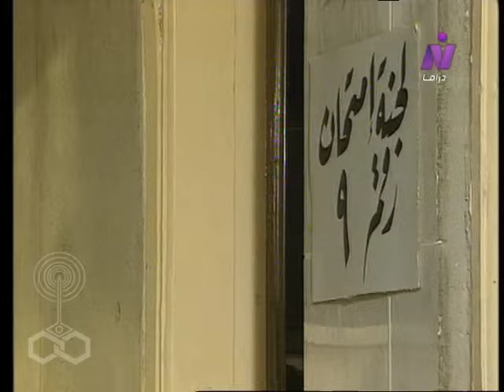اللص الذي أحبه׃ الحلقة 03 من 14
سيناريو وحوار: رؤوف حلمي
كلمات المقدمة والنهاية: بهاء جاهين
غناء المقدمة والنهاية: مدحت صالح - منى عبد الغني.
موسيقى تصويرية وألحان: فاروق الشرنوبي
منتج فني: مختار متولي
إخراج: أحمد صقر

منفذوا الإنتاج:
كمال عدلي - محمد عبد السلام - حسام الدين علي.